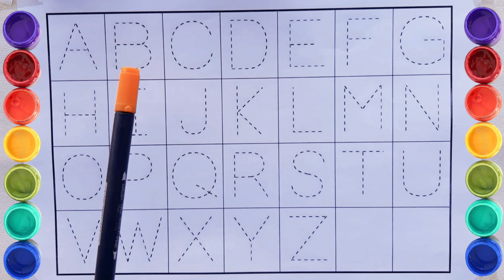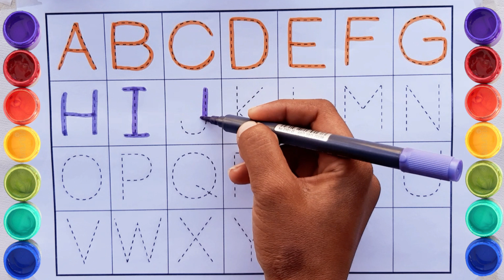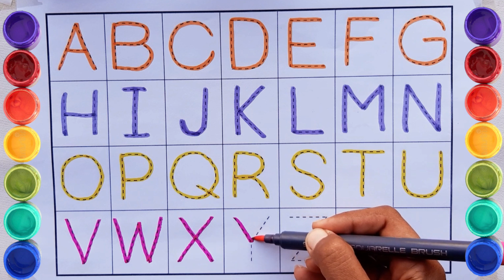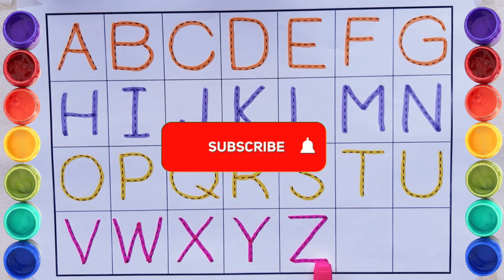A for Apple🍎B for Ball | ছোট বাচ্চাদের পড়া | Alphabets | Learn to Write Alphabet